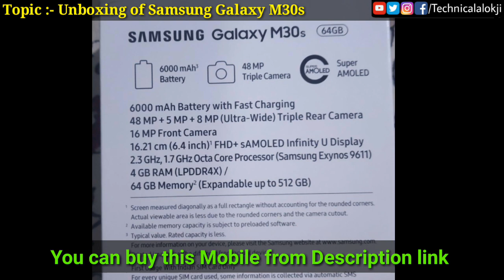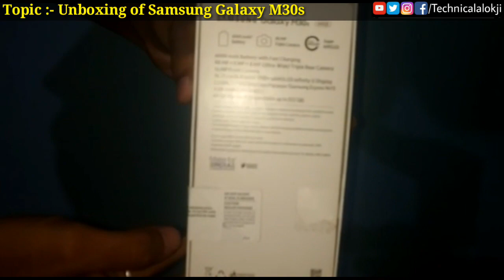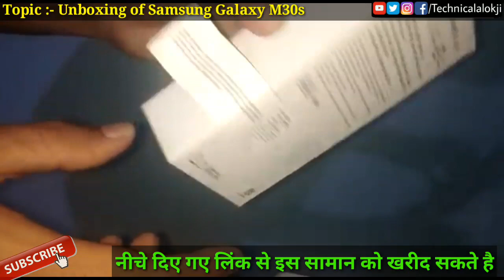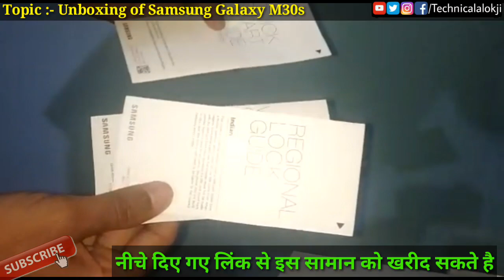Samsung Galaxy M30s Unboxing & Review in HINDI | Samsung Galaxy M30s at Price just Rs 11600₹ Only ?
Hello friends In this particular video I am going to tell you about Samsung Galaxy M30s Unboxing & Review in HINDI | Samsung Galaxy M30s at Price just Rs 11600₹ Only ? Explained by Technical Alokji in hindi language
The phone comes with a 6.40-inch touchscreen display with a resolution of 1080x2340 pixels. Samsung Galaxy M30s is powered by a 1.7GHz octa-core Samsung Exynos 9611 processor that features 4 cores clocked at 1.7GHz and 4 cores clocked at 2.3GHz. It comes with 4GB of RAM. Unboxing start 1:01
Queries Solved :-
1) Samsung Galaxy M30s Best Price in India 2019
2) Samsung Galaxy M30s Full Specifications & Features in hindi
3) What is the Price of Samsung Galaxy M30s
4) What is the capacity of Samsung Galaxy M30s
5) Samsung Galaxy M30s Sapphire Blue Unboxing and Review in HINDI
6) Where to Book Samsung Galaxy M30s Smartphone
7) How to get discount on Samsung Galaxy M30s Mobile phone
8) Samsung Galaxy M30s Full details
9) Samsung Galaxy M30s Unboxing in hindi